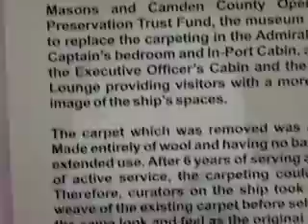Battleship New Jersey in Camden Late May 2011 #36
Battleship New Jersey in Camden Late May 2011